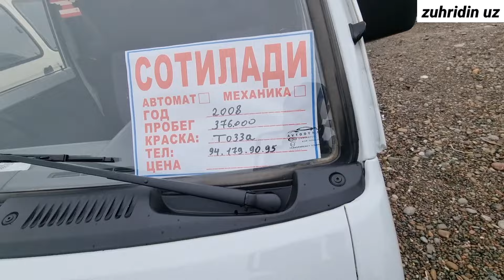NAMANGAN DAMAS YANGI NARXLARI BOZORDA NARXLAR KUTARILMOQDA OLUVCHILAR SHOSHILAMIZ 6 декабря 2024 г.